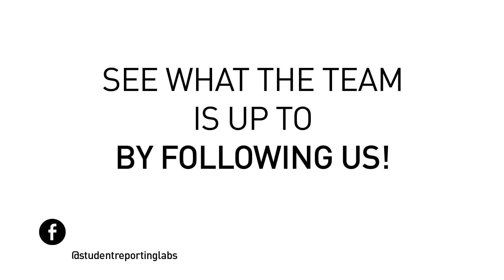Darryl ‘DMC’ McDaniels on removing the shame of mental illness and extolling the benefits of therapy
Student reporter Jacob Tacdol talks to Darryl ‘DMC’ McDaniels from Run-DMC, the popular hip-hop group from the 80s and 90s. McDaniels shares his own story of depression and suicidal thoughts, learning about his adoption, and then finding “the most powerful thing” — therapy.